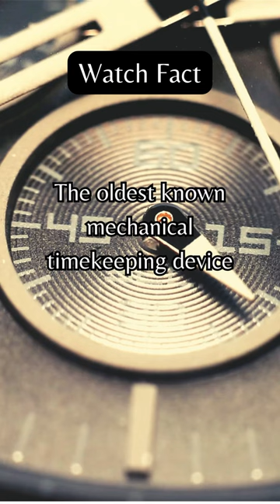Watch Fact: The oldest mechanical timepiece 🧐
I start out the first watch fact with this one!